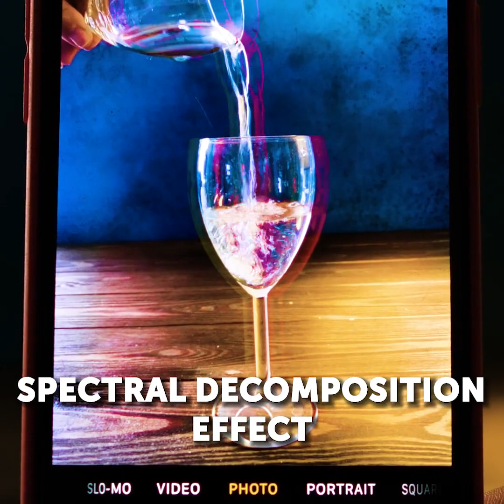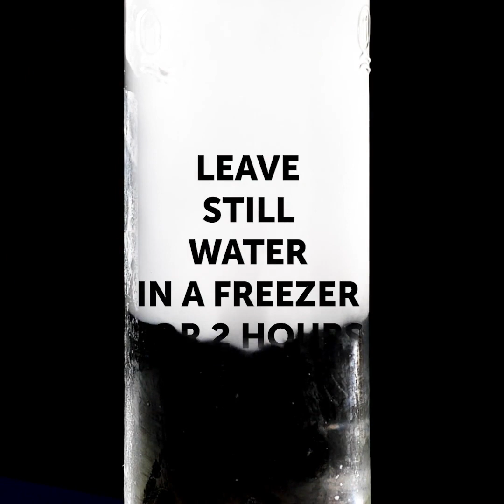Try This Incredible Science Experiments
00:00 - Candle making
00:28 - Wonderful ice experiments
05:11 - Salt home experiments
09:21 - Amusing science